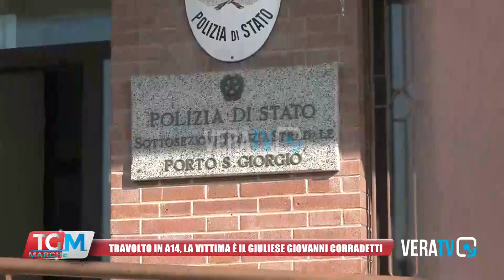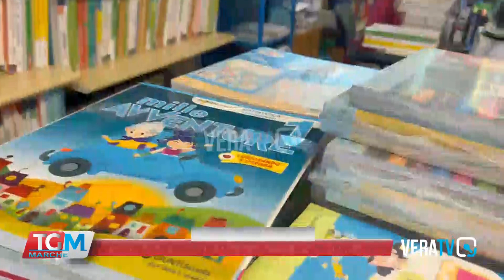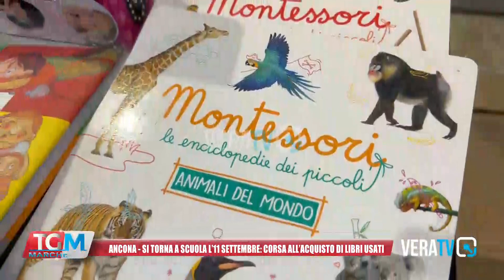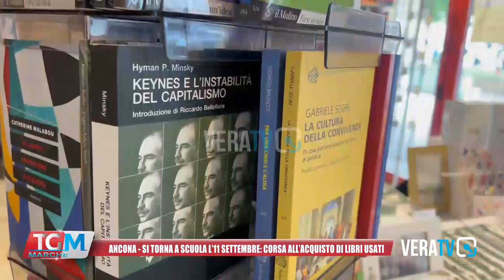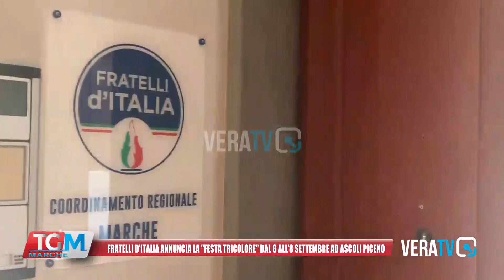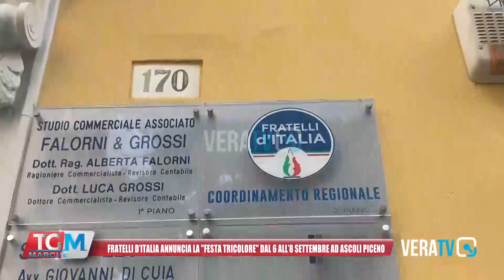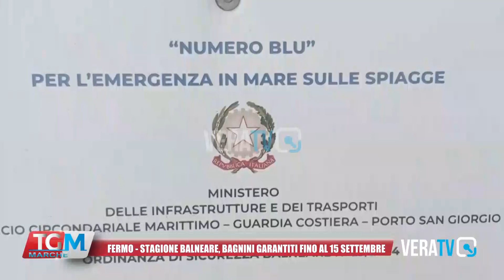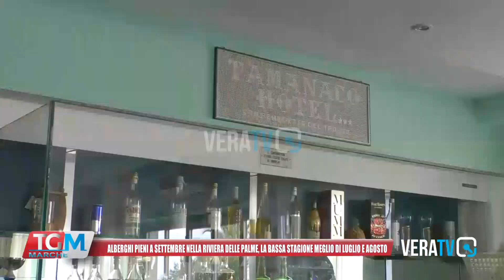Tg Marche - 3 settembre 2024